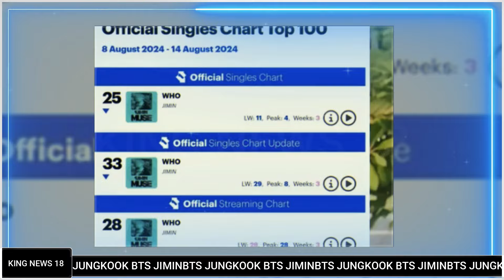7 Minutes Ago! BTS Jungkook Gives Shocking Reaction To 'Are You Sure?!' Video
7 Minutes Ago! BTS Jungkook Gives Shocking Reaction To 'Are You Sure?!' Video
Jungkook And Jimin Are You Sure
Jungkook x Jimin